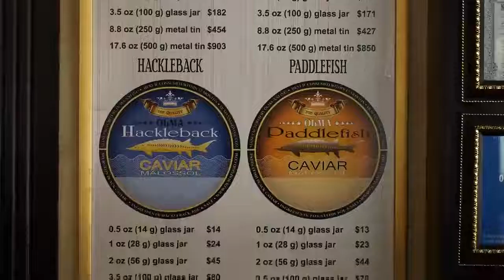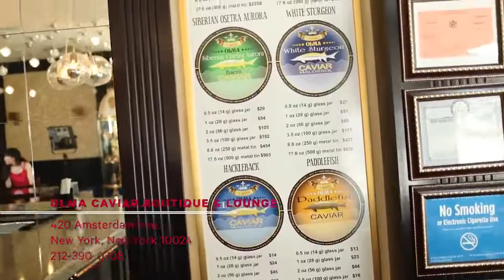Zagat Caviar Tasting at OLMA Caviar Lounge & Bar - How to eat caviar?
Black Caviar is widely considered a delicacy, but eating often expensive fish roe isn’t necessarily easy. Let the experts at OLMA Caviar show you the right and wrong ways to enjoy this rich-tasting food.

There might seem to be no better time to get your best silver out when eating caviar, but that would be a big mistake. The metallic taste of a standard teaspoon can actually transfer to the eggs, altering their taste. If you're in a restaurant that knows how to do things properly, it should be serving caviar on mother-of-pearl spoons.

Find out more tips on how to enjoy these delicates from the caviar experts at OLMA Caviar.

In the video, we will answer the following questions:
- How to eat caviar?
- How to serve caviar?
- How to handle caviar?
- How should caviar be served?
- What condiments are served with caviar?